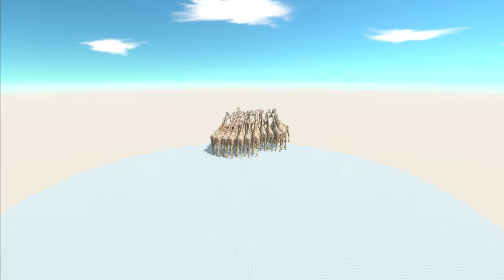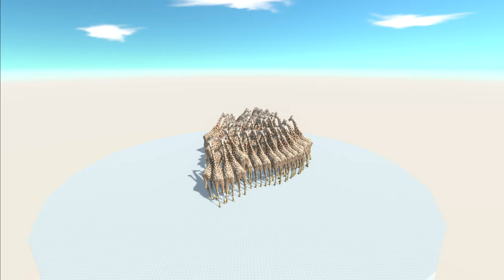Every Unit surrounded by GIRAFFE - Animal Revolt Battle Simulator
Animal Revolt Battle Simulator is the first game of its kind where all movements and interactions between animals are fully physics-based. As the creatures fight each other, you can see the limbs bending, necks twisting, bodies flying around!

Battles
00:00 - Werewolf
00:15 - Gorgon
00:24 - Hill Giant
00:36 - Minotaur
00:47 - Hydra
01:07 - Anaconda
01:18 - Croco
01:27 - Komodo Dragon
01:36 - Titanoboa
01:44 - Machmosau Rex
01:53 - Purussaurus
02:03 - Skeleton
02:12 - Ghoul
02:20 - Hellhound
02:40 - Lava Golem
02:59 - Ogre Lord
03:19 - Kozarog The Demon
03:37 - Scourge
04:01 - Crixus
04:09 - Archie
04:18 - Romanus
04:29 - Knight
04:38 - Spartan
04:48 - Hussar
04:58 - Avatar
05:07 - Cole
05:17 - Billy
05:26 - Joe
05:34 - Mo
05:44 - Aneko
06:04 - Sue
06:12 - Bo
06:21 - Rocky
06:31 - Poojectile
06:39 - Berserker
06:47 - Artist
06:57 - Wolverilla
07:05 - King Khung
07:14 - Shaterilla
07:24 - Scimitarilla
07:32 - Ghor Hammer
07:43 - Goro
08:03 - Boar
08:11 - Water Buffalo
08:19 - Tiger
08:26 - Polar Bear
08:34 - Cape Buffalo
08:41 - Hippopotamus
08:50 - Rhinoceros
09:01 - Giraffe
09:09 - Elephant
09:19 - Rocket Ellie
09:31 - Ant
09:38 - Worm
09:49 - Spider
09:57 - Scorpion
10:05 - Bettle
10:13 - Praying Mantis
10:33 - Pachycephalosaurus
10:41 - Parasaurolophus
10:50 - Ankylosaurus
11:02 - Stegosaurus
11:11 - Triceraptors
11:21 - Therizinosaurus
11:31 - Brachiosaurus
11:50 - Velociraptor
11:59 - Deinonychus
12:07 - Cryolophosaurus
12:14 - Carnotaurus
12:23 - Allosaurus
12:33 - Spinosaurus
12:54 - T-Rex